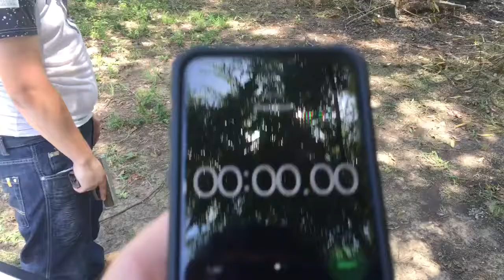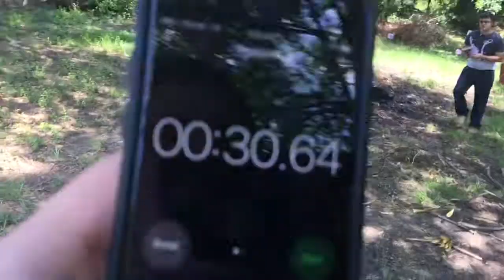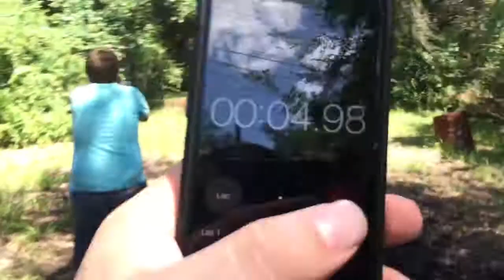BB AIRGUN CHALLENGE!!!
BB PELLET GUN WITH 20 ROUNDS AS FAST AS U CAN SHOOT.